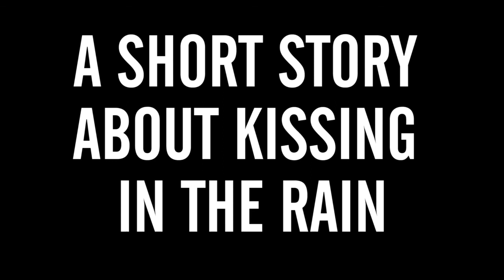A Short Story About Kissing In The Rain (Featuring Noël Wells)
Featuring Noël Wells (Saturday Night Live)

The latest in a series of adaptations based on the Short Stories I write

PREVIOUSLY
A Short Story About Hands (Vimeo Staff Pick)

A Short Story About Coffee (Produced by SoulPancake)
youtu.be/KHA1MiRieLQ